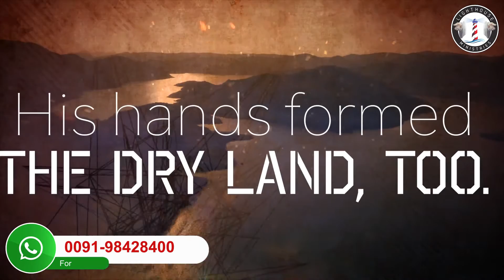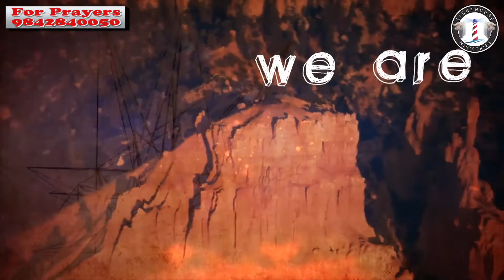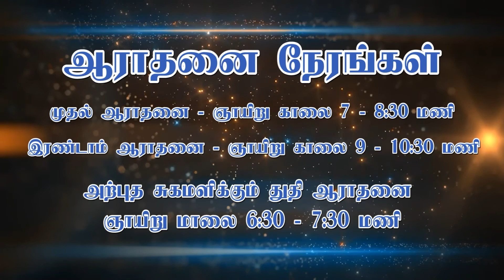ஜெபமே மூச்சு || SUNDAY WORSHIP || 11 JULY 2021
Our Church Regular Services in Lighthouse Churches

Sundays
First Service  7:00 AM @ Polpettai, Near New Bus Stand, Tuticorin
Second Service 9:00 AM @ Polpettai, Near New Bus Stand, Tuticorin

Third Service 11:00 AM @ Pudurpandiyapuram, Near Nila S ea Foods, Madurai Bye Pass Road, Tuticorin

Praise & Worship - Deliverance - 6:30 PM @ Polpettai, Near New Bus Stand, Tuticorin

For Prayers
Rev.D.John Benjamin
Lighthouse Church
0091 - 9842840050